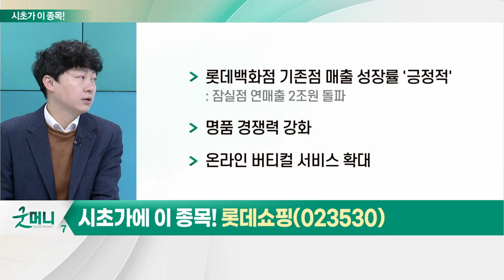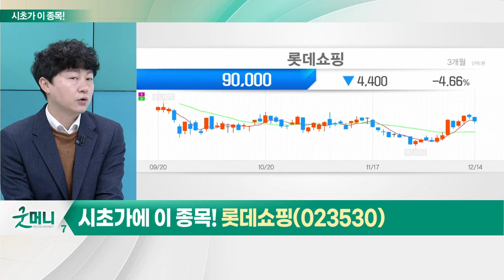롯데쇼핑(023530)... 소비재_시초가에 이 종목 (20221215)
- 경기침체 우려 영향 '제한적'
- 단계적 일상 회복 따른 소비 증가 예상
- 경기방어주의 대안으로 부상

- 롯데백화점 기존점 매출 성장률 '긍정적': 잠실점 연매출 2조원 돌파
- 명품 경쟁력 강화
- 온라인 버티컬 서비스 확대
- 온라인 식품 시장 확대: 英 '온라인 슈퍼마켓' 오카도와 업무협약
- 2030년까지 약 1조원 투자 계획